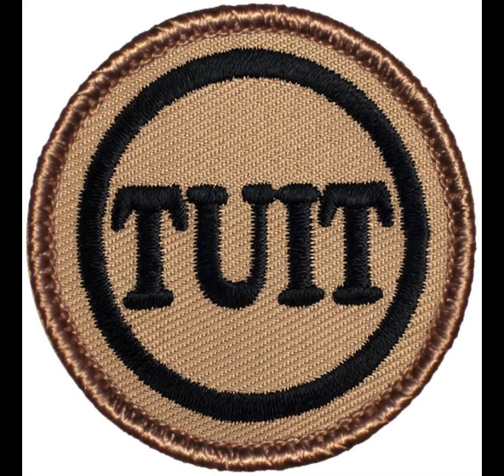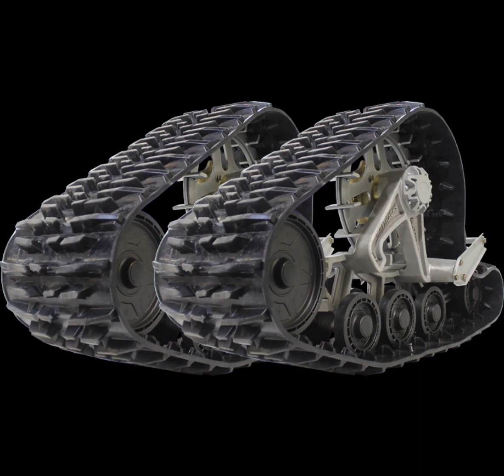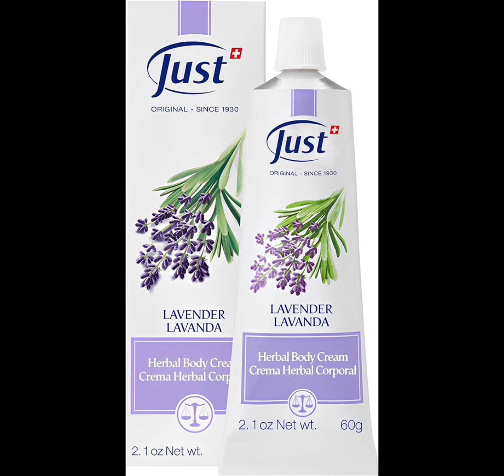Crazy Little Thing Called Love but with Google images